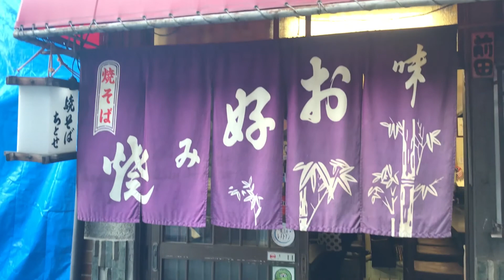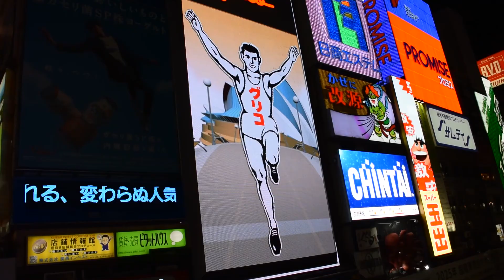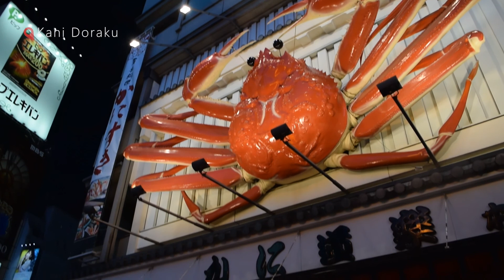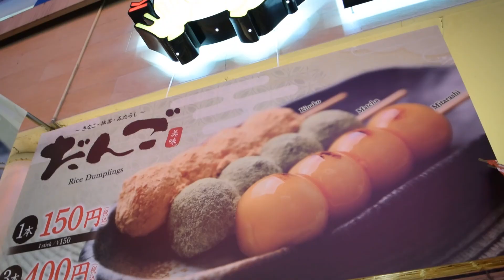OSAKA STREET FOOD TRIP | Osaka, Japan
Feeling hungry? Join us and virtually indulge in these delicious street food Osaka has to offer!